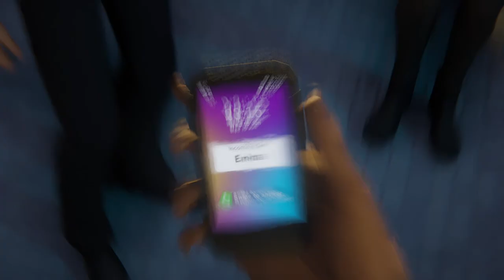Last Stop (AMAZING NARRATIVE GAME) | Donna Adeleke GAMEPLAY | First introduction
Last Stop is a supernatural adventure narrative video game.

In 1980s London, teenage friends Peter and Samantha steal a bobby's helmet from an officer and escape into the tunnels of the London Underground.
Taking a service tunnel, they are surprised to find an older man who opens a nearby door onto a green portal, offering them to go through. Samantha accepts and disappears with the man, but Peter hesitates, and when he tries to open the door again, finds the portal gone.

The game then jumps to 2020s London, covering three stories:

"Stranger Danger" Donna Adeleke is a teenage student living with her mom Tamara, sister Emma, and Emma's fiancée Aisling. While hanging with her schoolmates Vivek and Becky, they spot a handsome man whom Vivek claims to see take people into his house but has never seen them leave. They follow him to an abandoned swimming pool and spy on him as he enters the water glowing green. He discovers their presence, but Becky knocks him out and they secure him there.

Developed by Variable State and published by Annapurna Interactive.
Available on Windows, Xbox Series X/S, PlayStation 5, and Nintendo Switch.